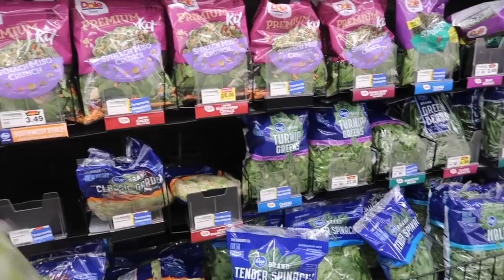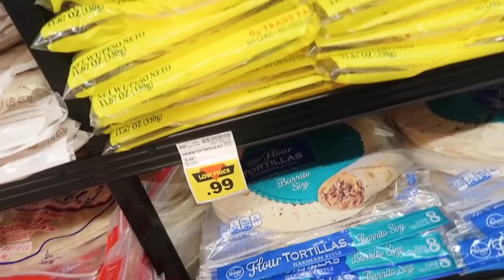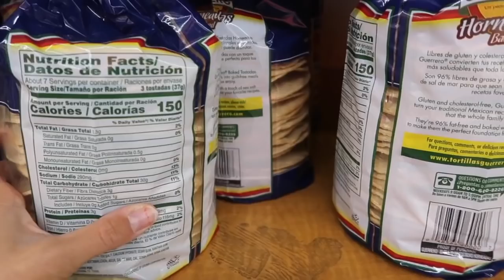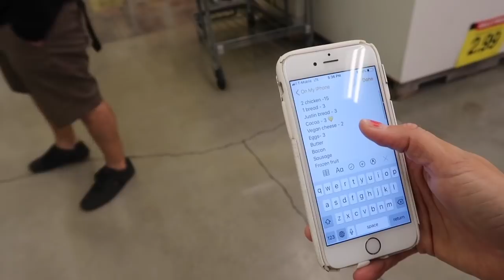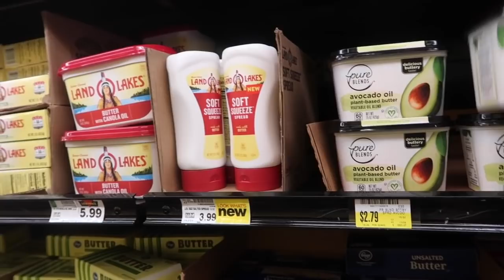Family Vlog. // Ivy Carnegie // Pretty Balanced // Food 4 Less// Getting out of Debt. Dave Ramsey.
Family Vlog. Ivy Carnegie. Pretty Balanced.
 Go grocery shopping with us. Again. We are trying to save money and spend as little as possible. We are officially out of business debt. We paid of $49,000 in debt in 2 years. December 1st is our 2 years in closing our juice bar store front. Such a crazy time for us!
IVY15

Foods That cause Colic.

Ivy Carnegie. Pretty Balanced.

30 DAY OF JUICE IVY CARNEGIE

JUICING EBOOK
* -26 recipes
* Detox Recipes to make at home

Family Vlog, Dave Ramsey, Susan Orman, Fun Cheap for Free,Jordan Paige,Day in the life, Mommyvlogger. New Mom. Mom life
Blogger, vlogger, healthy mom, fit mom, fit pregnancy, fitness, pregnancy, pregnancy health, getprettynourished, pretty balanced, Ivy Carnegie, drinkbar juicery.